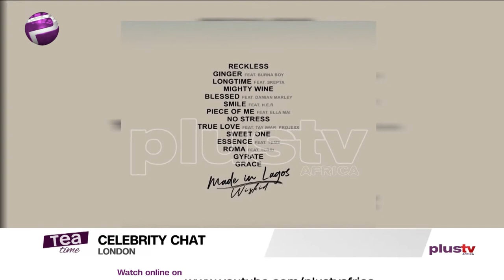"I Will Love To Work With Drake" | London